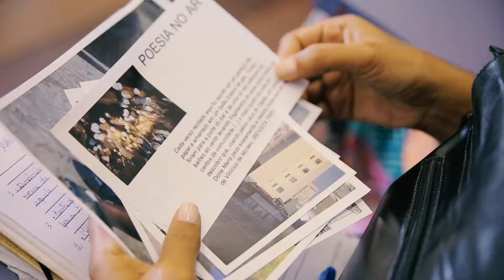PVE Cachoeira Ciclo 1 - Transformação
A Votorantim Energia, através do PVE, oferece consultorias especializadas com o objetivo de capacitar gestores, professores e mobilizar a comunidade, para que, juntos, consigam melhorar os índices educacionais de Cachoeira e todo o Polo Bahia.